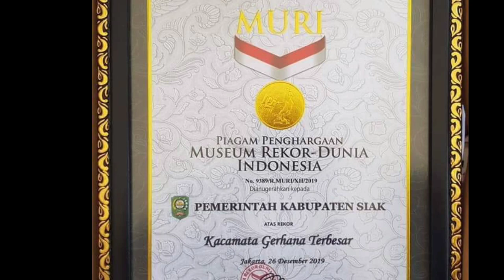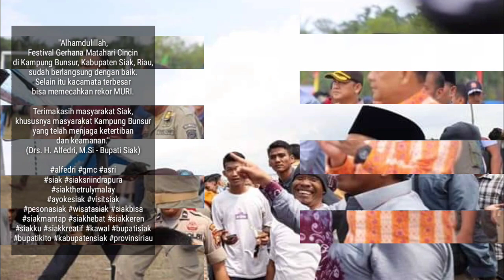Gerhana Matahari Cincin di Kp. Bunsur Siak || Raih Rekor MURI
GerhanaMatahariCincin GMC di Kp. Bunsur Siak || Raih Rekor MURI
26 Desember 2019

Semoga Allah senantiasa memberikan kenikmatan, karunia dan barokah serta senantiasa menjaga kesatuan NKRI tercinta. Khususnya di bumi Melayu Riau, Siak.